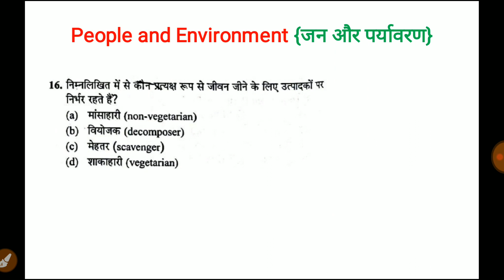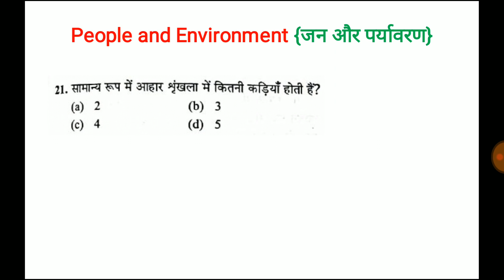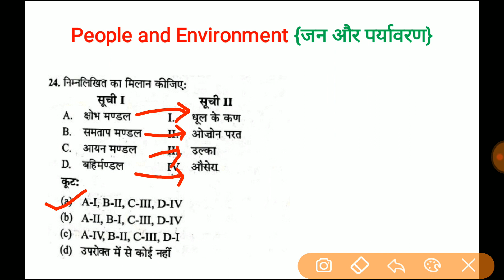People and Environment (जन और पर्यावरण).environmentalist lMPORTANT FOR UGC-NET/CTET/PCS/SSC/RAILWAY.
Affairs(करंट अफेयर्स) 31-Oct-2019 Most Important For Upcoming

ExamResearch  Aptitude(अनुसंधान अभिक्षमता)